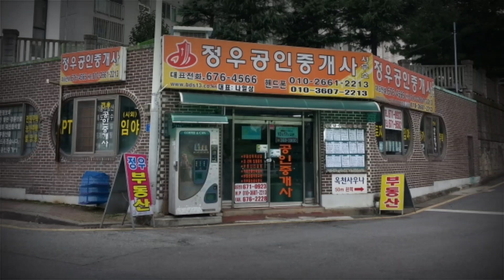🏕19-76[신안동단층주택부동산🏞일반상업지역대지상가용부지(42py)매매~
광주광역시 북구 신안동 (태봉어린이공원및 신안로터리
부근)도시지역 일반상업지역 단층주택(공가) 장기투자및 철거후 신축건물적합  면적 140㎡(42) 10미터도로접 소형도매창고및 신축주택최적지 주차양호
매도가 2억7000만원.